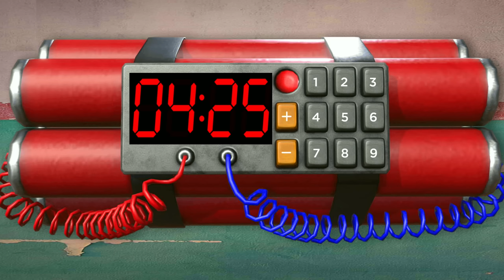5-Minute Timer Bomb with High-Energy Music | Countdown Timer 5 Minute